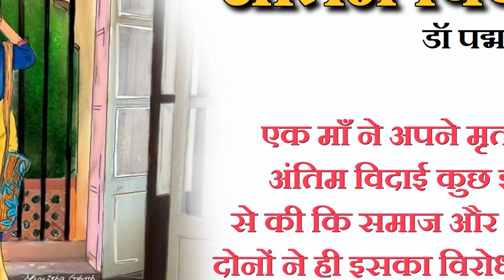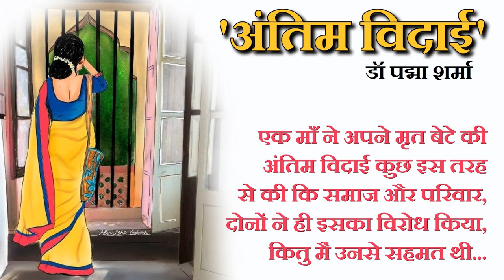"अंतिम विदाई" ॥ डॉ पद्मा शर्मा कहानी ॥ "Antim Vidai" ॥ Dr. Padma Sharma Story ॥ The Golden Stories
Writer - डॉ पद्मा शर्मा ॥ Dr. Padma Sharma

Dr. Padma Sharma - डॉ पद्मा शर्मा
डॉ पद्मा शर्मा हिंदी की कहानीकार, लेखक और आलोचक हैं । इनकी रचनाएँ हैं ; जीवन की नई सुबह (कहानी संग्रह), रेत का घरौंदा (कहानी संग्रह), जलसमाधि तथा अन्य कहानियाँ (कहानी संग्रह), समकालीन हिन्दी कहानी में सांस्कृतिक मूल्य (आलोचनात्मक पुस्तक), सौन्दर्यबोध एवं भारतीय चिन्तन परम्परा (आलोचनात्मक पुस्तक), रांगेय राघव की कहानियों का समाजशास्त्रीय अध्ययन (शोध पुस्तक), भीड़ से अलग एक आंचलिक उपन्यास (सम्पादित पुस्तक)। इनके राष्ट्रीय एवं अंतर्राष्ट्रीय पत्र-पत्रिकाओं में कहानी, कविता, समीक्षा, व्यंग्य व आलेख प्रकाशित होते रहते हैं ।
इनको जो पुरस्कार मिले हैं वे हैं : सुभद्राकुमारी चौहान पुरस्कार साहित्य अकादमी मध्यप्रदेश भोपाल द्वारा, वागीश्वरी पुरस्कार म.प्र. हिन्दी साहित्य सम्मेलन भोपाल द्वारा ‘‘जल समाधि तथा अन्य कहानियाँ’’ कहानी संग्रह पर, सावित्रीबाई फुले पुरस्कार दलित साहित्य अकादमी दिल्ली द्वारा, राधेश्याम चितलांगिया पुरस्कार राष्ट्रधर्म पत्रिका लखनऊ द्वारा, कमलेश्वर स्मृति कथा पुरस्कार कथाबिम्व पत्रिका मुम्बई द्वारा, डॉ संतोष तिवारी समीक्षा सम्मान मध्यप्रदेश लेखक संघ भोपाल द्वारा, हिन्दी सेवी सम्मान 2012 जीवाजी विश्वविद्यालय ग्वालियर द्वारा, प्रतिभा सम्मान पुरस्कार भद्रावती महाराष्ट्र द्वारा। इनकी रचनाओं का प्रसारण आकाशवाणी ग्वालियर, आकाशवाणी शिवपुरी, दिल्ली दूरदर्शन तथा राज्यसभा चैनल आदि से प्रसारण हो चूका है । इनकी कहानियों का तेलुगु, पंजाबी, उर्दू , अंग्रेजी तथा अन्य भाषाओं में अनुवाद हुआ है । सम्प्रति आप म. प्र. उच्चशिक्षा विभाग में प्राध्यापक (हिन्दी) के पद पर कार्यरत हैं ।